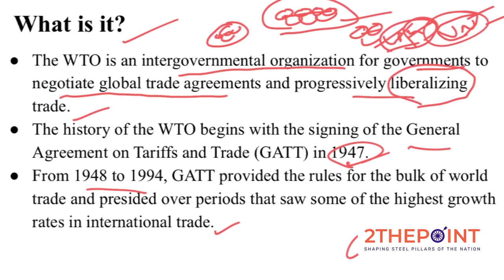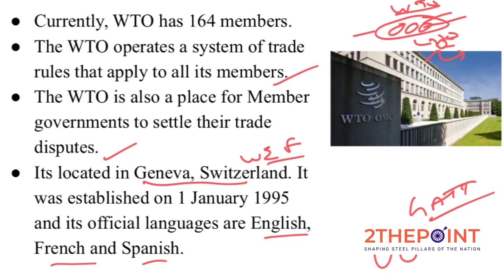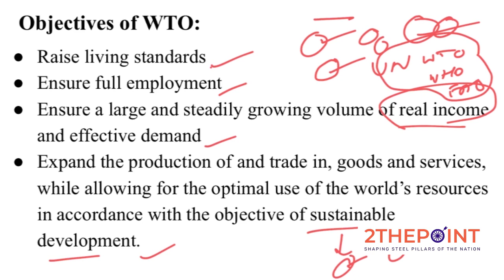World Trade OrganisationWTO I Structure and Functions of WTO